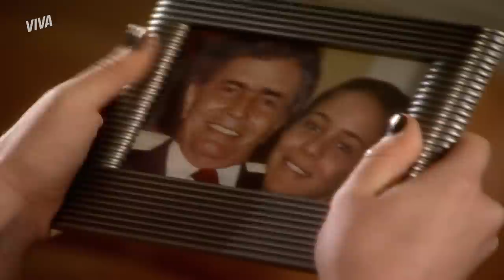NAZARÉ E CLÁUDIA BRIGAM PELA HERANÇA DE JOSÉ CARLOS! | SENHORA DO DESTINO | MELHOR DO DIA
Nazaré achou que ia colocar Cláudia em uma saia justa com o seguro de vida de Zé Carlos, mas acabou levando a pior 👀 A moça diz que concorda em saldar as dívidas, desde que a casa seja passada para o seu nome, e deixa a madrasta furiosa 💥 Será que elas vão continuar convivendo sob o mesmo teto?

Capítulo 37, dia 24 de abril  de 2023, segunda-feira.